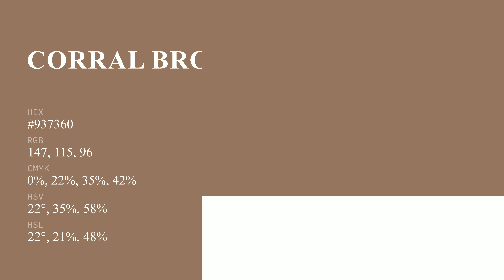Corral Brown color #937360 hex color - Brown color - Cool color 937360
What color is Corral Brown ? #937360 hex color - Brown color - Cool color 937360

Hex #937360 Color Code is also known as Corral Brown color.